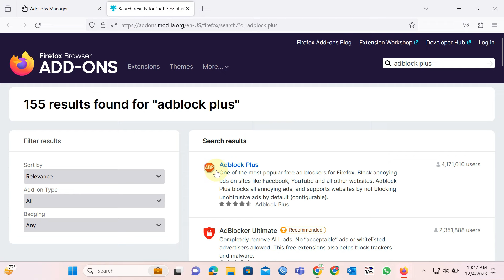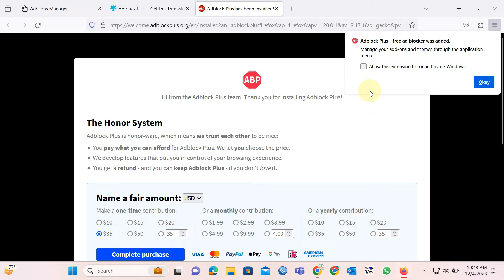How to Block Youtube Ads on Mozilla Firefox 2024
In this video i will show you how to block youtube ads on mozilla firefox 2024